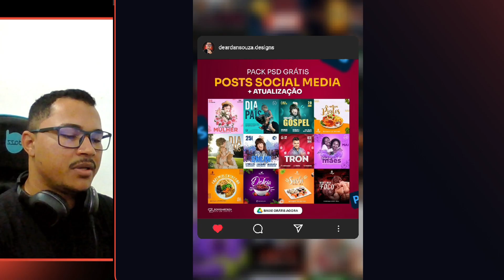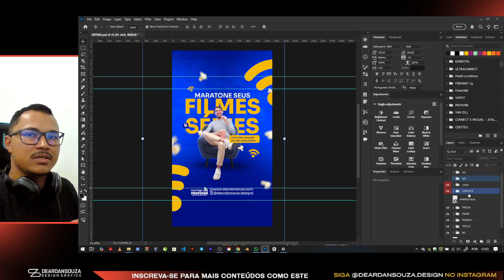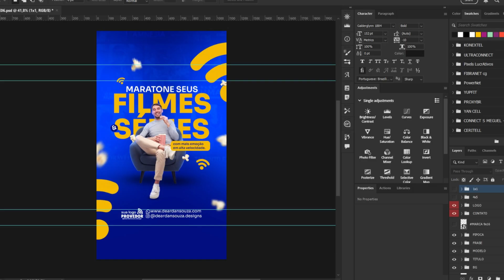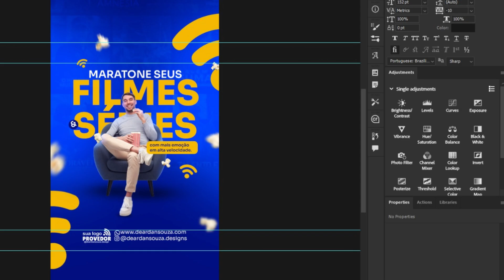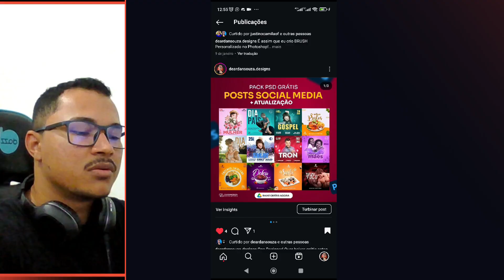Instagram com feed vertical | Como deixar os posts no feed quadrado novamente + minha opinião.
✅ Conheça o Curso Pixels Lucrativos, um curso onde vou te ensinar a Sair do zero no Photoshop e faturar mais de 5 mil por mês, com venda PACKS e Prestação de Serviços
Atualização no Instagram | Como deixar os posts quadrados no feed novamente

Increva-se:  @deardansouza.design  para continuar aprendendo sobre Photoshop e Design!
Pack Grátis Artes Social media em PSD + Selos 3D  (mensagem fixada):
SOBRE O VÍDEO:Este é só um vídeo rápido sobre a atualização do Insatgram e mostarndo uma alternativa para deixar os posts quadrados serem exibidos inteiros novamente nesse novo feed do Insatgram. Deixei tamém minha opinião sobre a atualização.